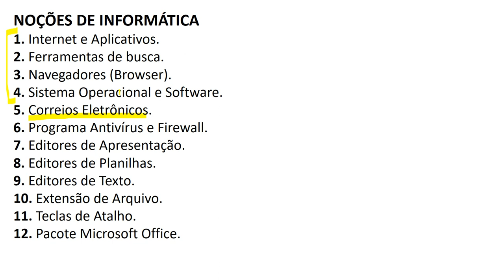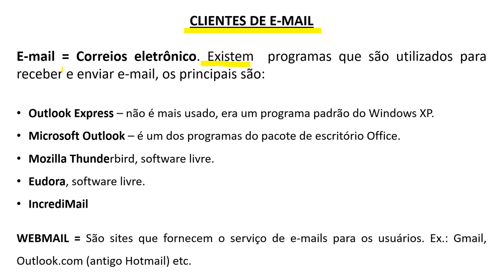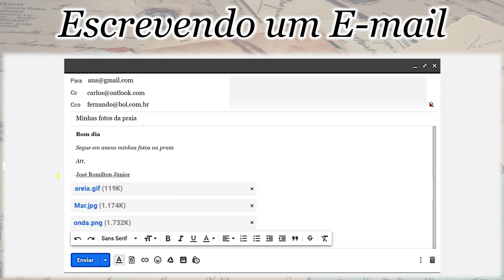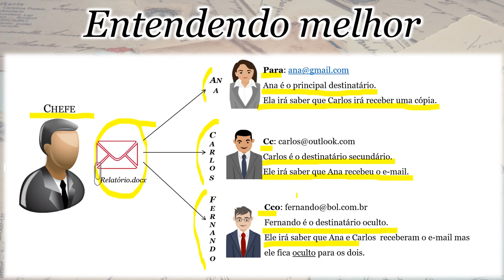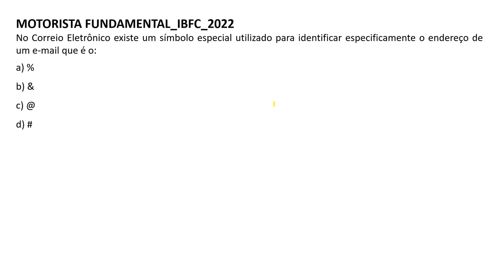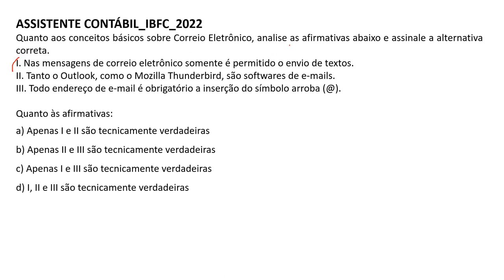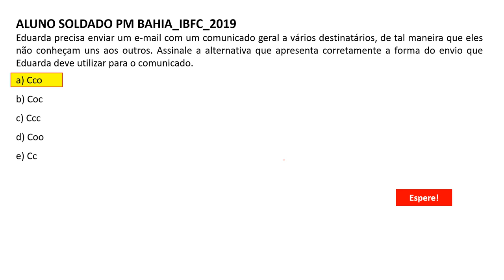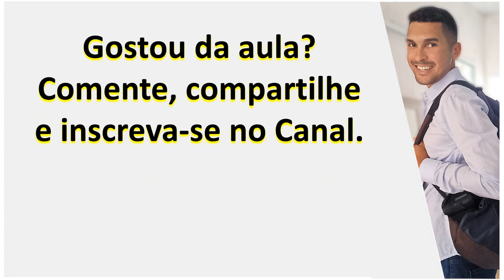Correios Eletrônicos | Concurso CET de Santos SP 2023 | NOÇÕES DE INFORMÁTICA | Banca IBFC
Correios Eletrônicos | Concurso CET de Santos SP 2023 - CONCURSO COMPANHIA DE ENGENHARIA DE TRÁFEGO | Banca IBFC

Cargos de Nível Médio:
Agente de Atendimento ,
Agente de Trânsito ,
Almoxarife ,
Assistente Administrativo ,
Oficial de Sinalização Semafórica ,
Oficial de Sinalização de Trânsito ,
Técnico de Mobilidade Urbana ,
Técnico de Segurança do Trabalho ,
Técnico de Sinalização Semafórica .

Cargos de Nível Superior:
Advogado - Generalista ,
Advogado - Trabalhista ,
Analista de Gestão, Compras/Almoxarifado,
Contábil/Financeira ,
Educação ,
Publicidade ,
Recursos Humanos ,
TI ,
Ciências de Dados ,
Planejamento/Projetos e Semafórica ,
Analista Técnico – Semafórica ,
Assistente Social ,
Contador ,
Jornalista .

CONHECIMENTOS GERAIS
NOÇÕES DE INFORMÁTICA:
1. Internet e Aplicativos.
2. Ferramentas de busca.
3. Navegadores (Browser).
4. Sistema Operacional e Software.
5. Correios Eletrônicos.
6. Programa Antivírus e Firewall.
7. Editores de Apresentação.
8. Editores de Planilhas.
9. Editores de Texto.
10. Extensão de Arquivo.
11. Teclas de Atalho.
12. Pacote Microsoft Office.